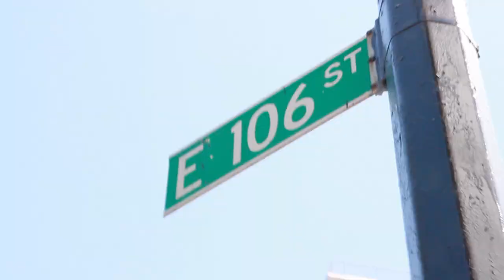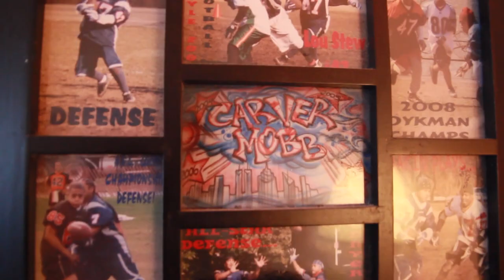Project Benches - Carver Houses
Jeremy Hazell an American professional basketball player for Élan Chalon of the LNB Pro A. He played college basketball for Seton Hall., Chuck Martinez of the TFL Carver Mob featured on VICE Sports High Stakes Street Football. LD Capone of Triple M Records and more. TRIPLEMFILMWORK TWINSPROD